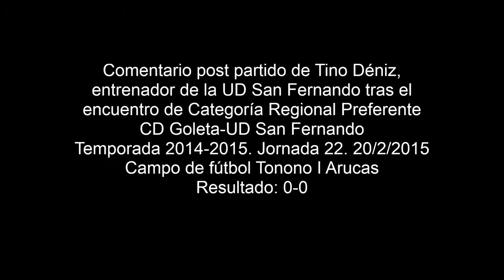Comentario post partido de Tino Déniz 20/2/2015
Comentario post partido de Tino Déniz, entrenador de la UD San Fernando, tras el encuentro de Categoría Regional Preferente
CD Goleta-UD San Fernando. Temporada 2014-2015. Jornada 22. 20/2/2015. Campo de fútbol Tonono I. Arucas. Resultado: 0-0.